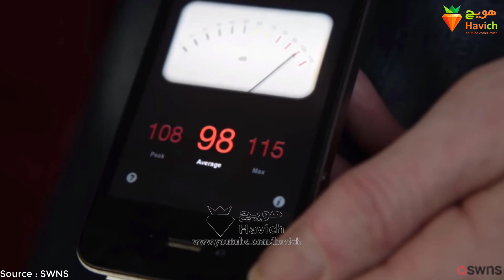یازده رکورد افتضاح گینس که می تونه شما رو معروف کند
11 رکورد احمقانه گینس
تقریبا همه آدما دوست دارن اسمشون تو کتاب رکوردای گینس ثبت شه. معمولا مردم عَمدا رکودای غیرعادی از خودشون در میارن تا رکورد قبلی رو جا بجا کنن. بیشتر این رکوردای جهان، در گروه های استانداردی دسته بندی میشن. مثلا بلندترین و کوتاه ترین فرد دنیا، چاق ترین و لاغرترین، پرش از بلندترین ارتفاع و غیره. زدن این نوع رکوردا کار سختیه. راحتترین کار اینه که یه رکورد چرندِ خنده دار و حتی مسخره، از خودتون دربیارین که قبلا به عقل هیچ کی نرسیده. در این ویدئو چند تا از این رکوردا رو نشونتون می دیم.

با ادامه این ویدیو با هویچ همراه باشید اما قبلش یادتون نره که این ویدیو لایک کنید و دکمه اشتراکو بزنید و زنگوله را فشار بدید!
شماره 1، چسبیدن بطری به سر
جیمی کیتون (Jamie Keaton) یه ایکس مَنِ واقعیه
پلطفا عضو کانال هویچ شوید و ما را به دوستان خود معرفی کنید.
Craziest Guinness Records
# بدانیم
1057

 to the description and select my channel form the pop-up, this will tag my Youtube channel.

For some people the tagging doesn’t seem to work; In that case it’s ok to write: